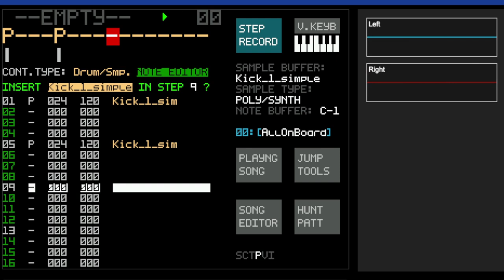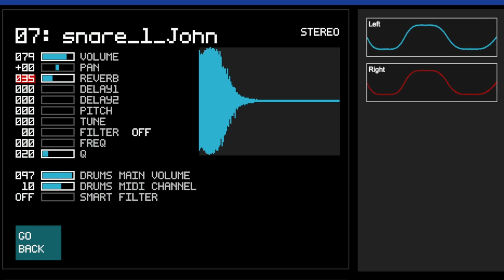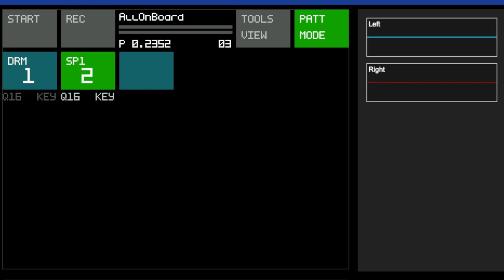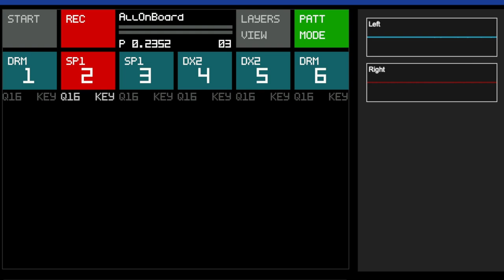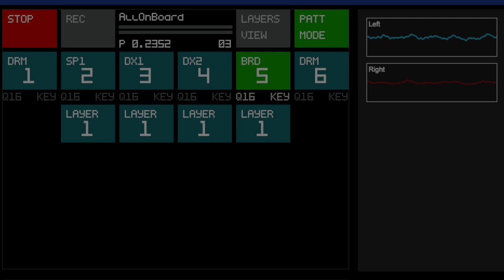custom stereo samples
This build requires a Teensy 4.1 Microcontroller and a graphical display with 320x240 pixel instead of the traditional 2x16 character text-display.
The screen now has capacitive touch. Other than that, we will keep the 2 encoders for interacting with the interface as it is.